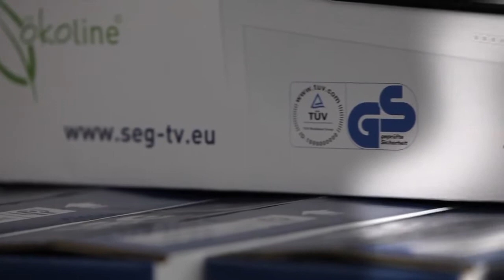Cello Factory Video - Revised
A tour of Cello's UK factory.